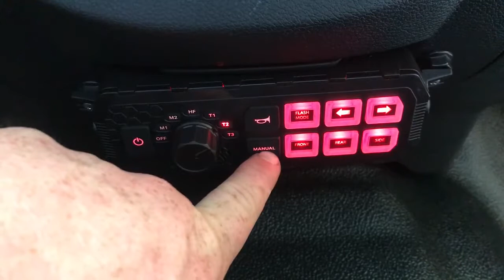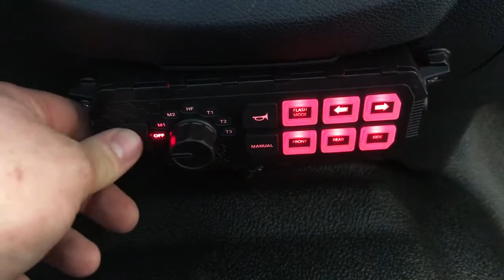Feniex Typhoon Full Function Siren Demo720P